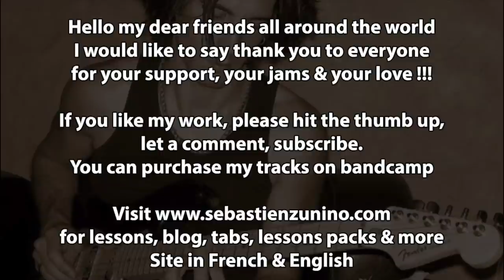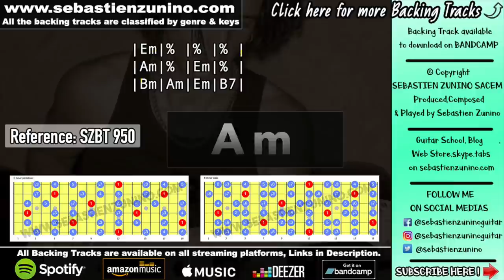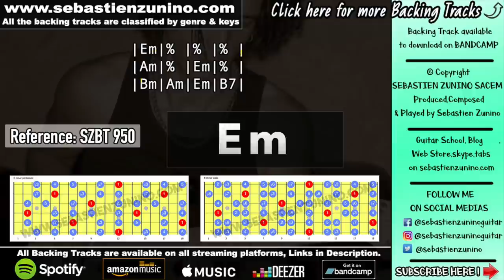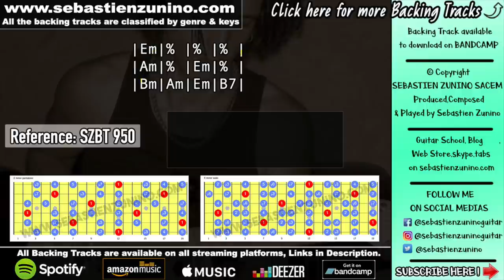Butter Blues Backing Track in E minor | SZBT 950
Sebastien zunino